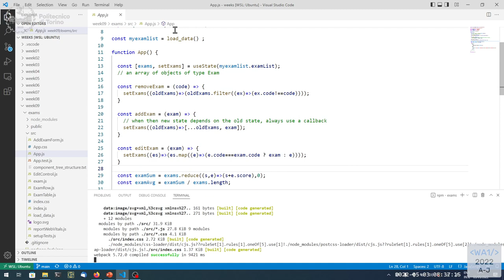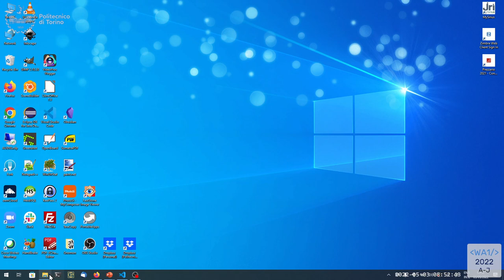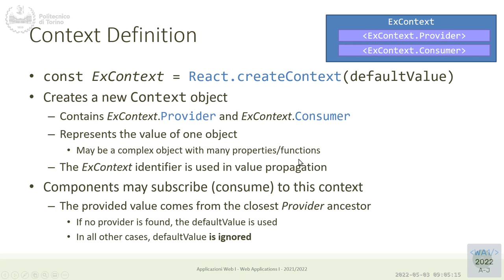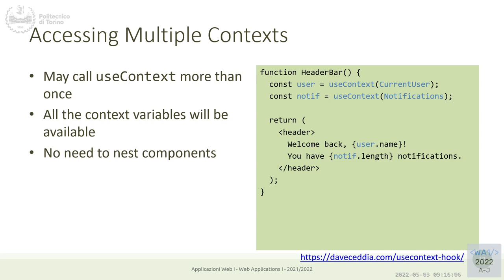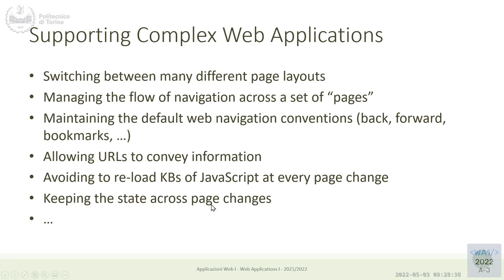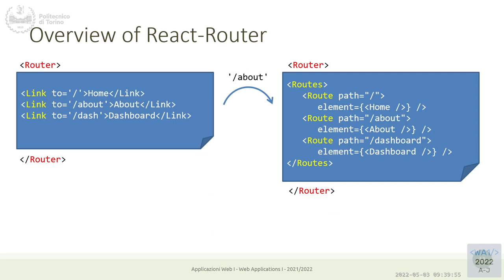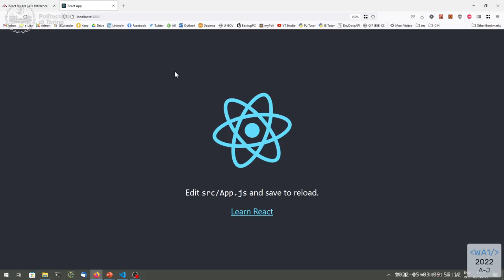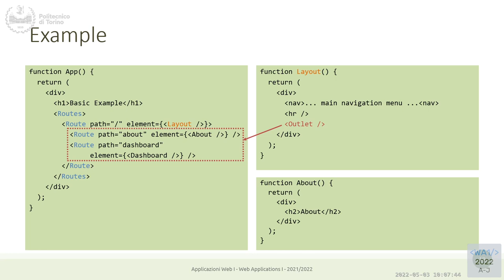WA1-2022-L19: React Context. React Router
Lecture 19, date 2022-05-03: React Context. React Router.